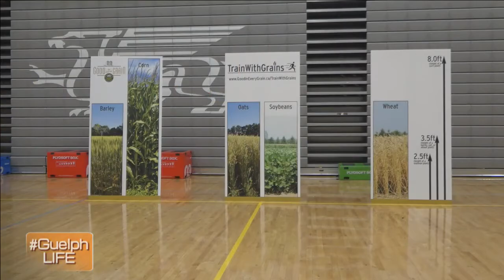GuelphLIFE - Train with Grains final - Mar. 22, 2018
GuelphLIFE has highlights of the final portion of the Train with Grains conmpetition from the University of Guelph.